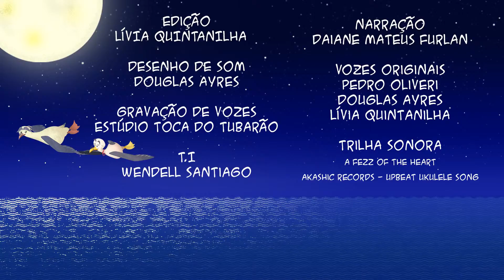Episódio 7 - Fashion Téo